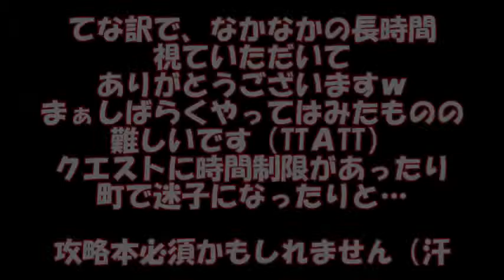ライトニング・リターンズ をプレイしてみたｗ FFXIII 【ゲーム動画】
数ある動画の中から視聴していただきありがとうございます。
このソフトは片手間に出来るようなものではありません。１つのクエストが案外２、３時間ぶっ続けの場合があります。僕はチャプター１の段階でかなり時間が...サクサク進みません。買うときは時間があるときに買いましょうｗ僕は年末年始にします！！

PS3 LIGTHNING RETURNS FINAL FANTASY XIII

使用端末：iPhone5、Panasonic HX-WA20
動画編集ソフト：iMovie、Windows Live ムービーメーカー

■ひでちょ。ゲームス
一押し！

‹プレイしてみたwシリーズ›